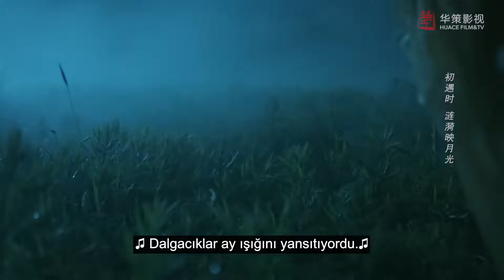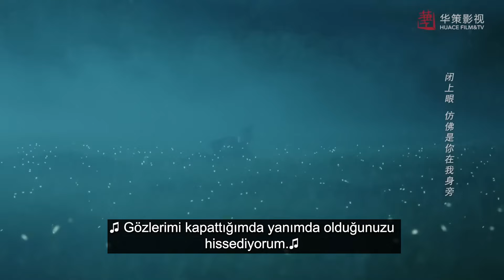Tanıdık Bir Yabancı | 6.Bölüm | A Familiar Stranger | Shi Qi, Xiao Han Sheng | 虚颜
Nazik kadın ressam on yedi Xiangguo Evi tarafından altın Shen Qin yüz, onun için generalin evinde evlenir, ama on yedi eski sevgilisi Xiao Hansheng ile tanışır, yüzü  başkasının yüzünü olup tanınamaz olsa da,  iki kişinin gerçek aşkı dayanılmazbir şekilde yavaş yavaş derinleşir ... Öte yandan, Shen Qin yüzünü vermeyi ve tüm çabasını Kral Ning'e olan aşkını korumak için harcamayı tercih eder, ancak yavaş yavaş öngörülemeyen bir yöne doğru ilerler...

Dizi Oyuncuları;  Shi Qi, Xiao Han Sheng
Diğer Dizilerimiz;